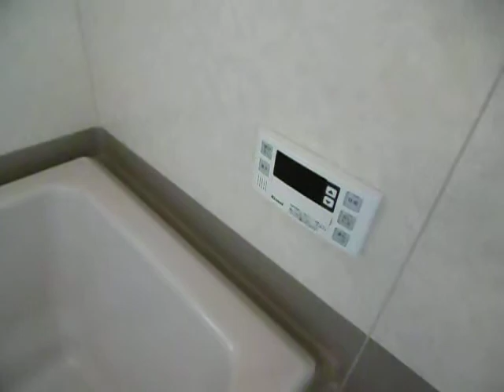貸家 藤枝市駅前2丁目・3LDK・鉄骨造・平成7年築